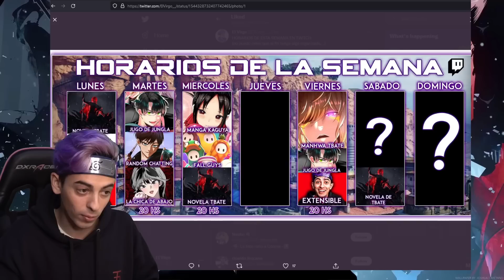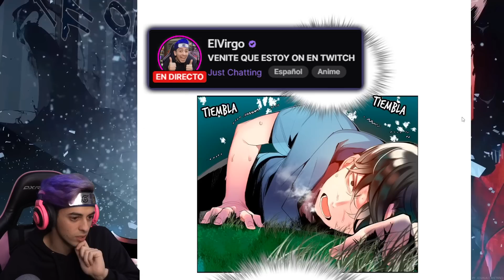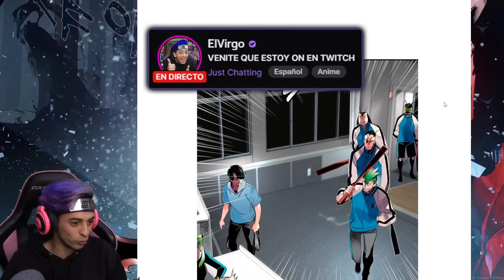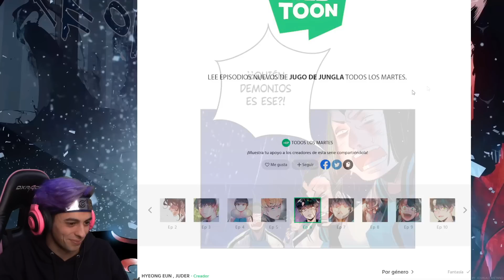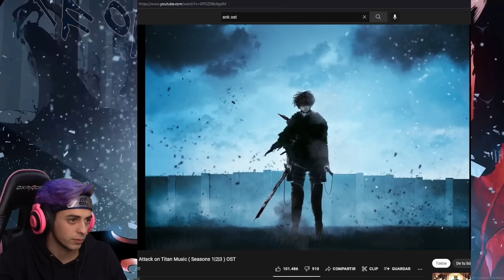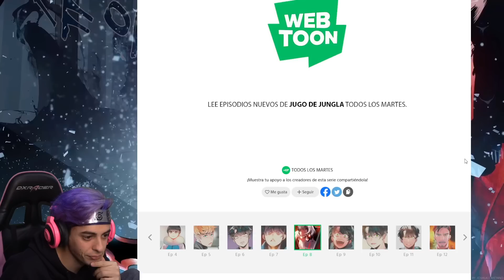ESTE MANHWA ME HIZO FURRO DE INSECTOS!!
Leyendo Jugo de Jungla capitulos 4-8